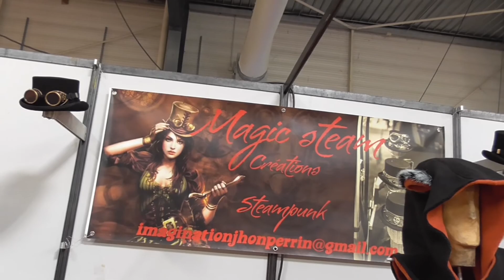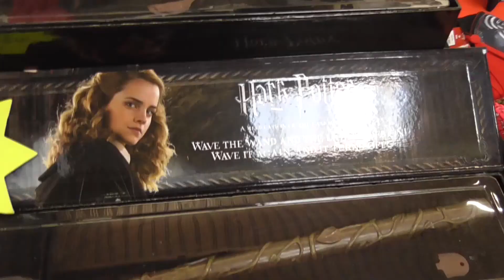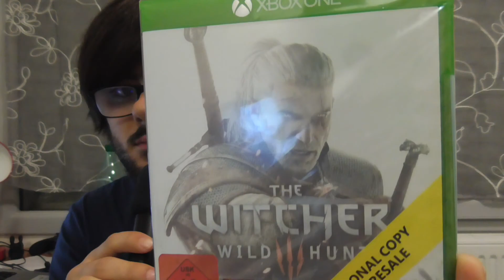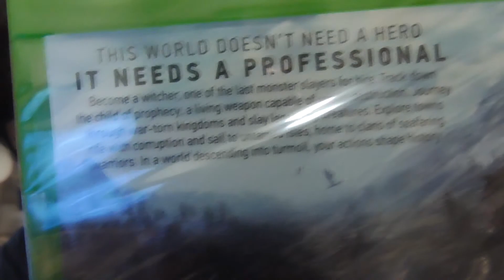VLOG AU CASTRES SHOW GAMES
Vlog pour la première édition du Castres Show Games